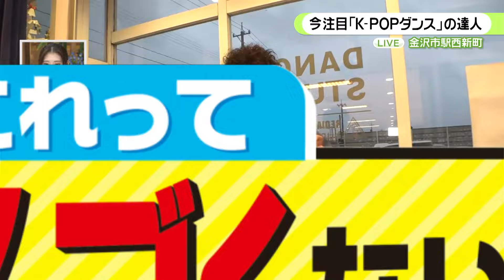【これスゴ中継】K-POPダンス全国大会準優勝の小学生 目指すは…！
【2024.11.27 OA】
K-POPに合わせた振付の「K-POPダンス」。9月に愛知県で開催されたK-POPダンス全国大会「ドリームゲート」のソロ・中学生以下の部のカバーアレンジ部門で準優勝したのが「NAGISA」こと酒井渚さんです。普段は学校に通う小学5年生ですが踊りだすと大変身。ダンス歴わずか2年で高い評価を受けたダンスを金沢市のスタジオから生中継でご紹介します。

(2024年11月27日放送　となりのテレ金ちゃんより)